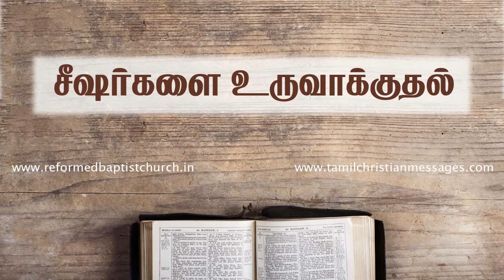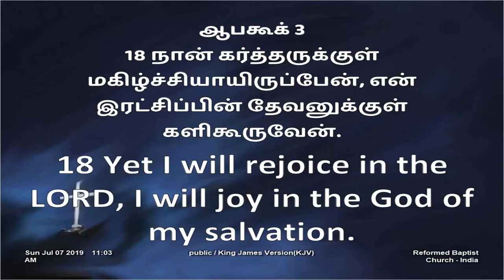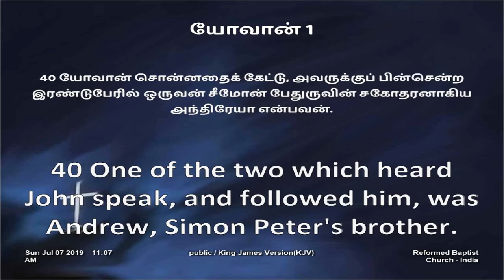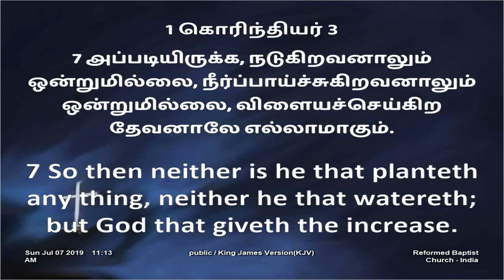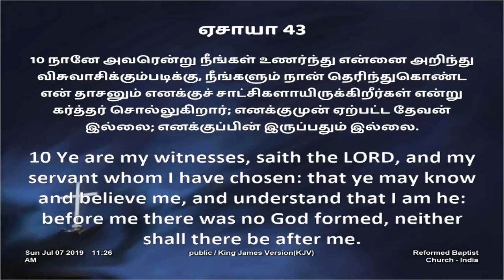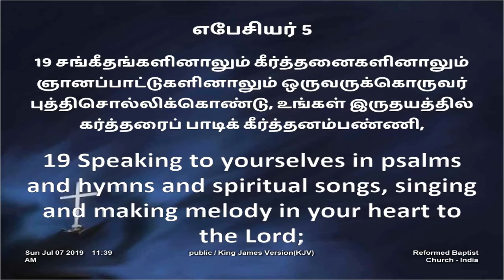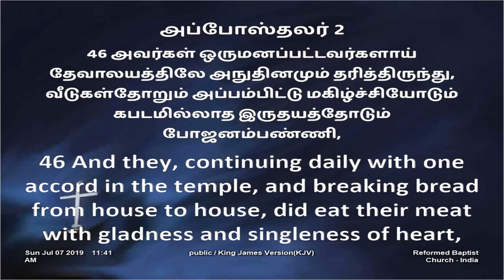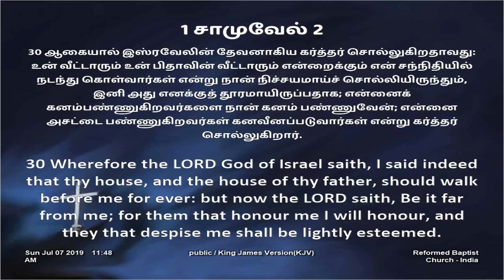சீஷர்களை உருவாக்குதல் | Making disciples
These sermons and Bible studies are regularly preached by Dr. David Elangovan in the Reformed Baptist Church,Salem.Tamil Nadu, India. If you are blessed by these messages you are most welcome to share with me. My mobile number is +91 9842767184.